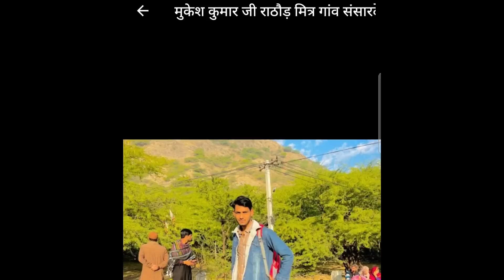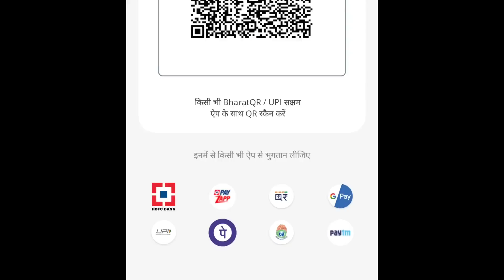sadhujourney कैसे हुई घर वापसी